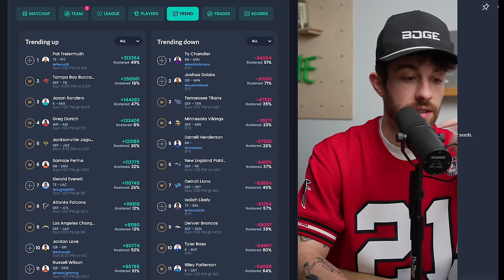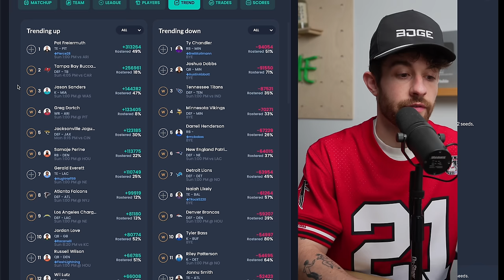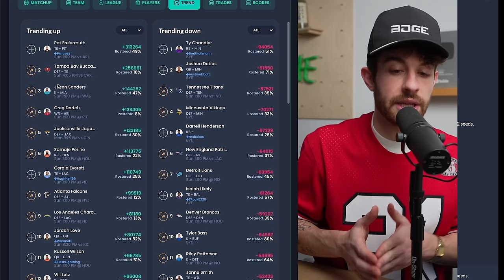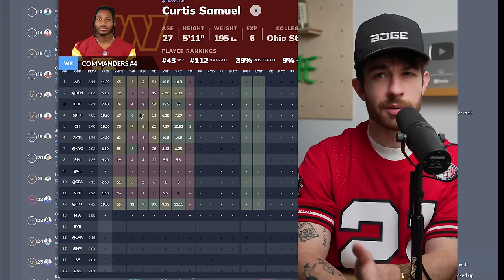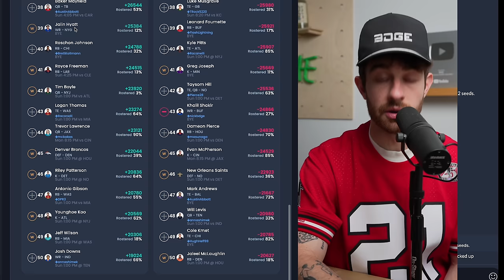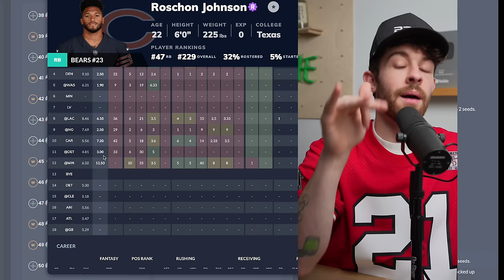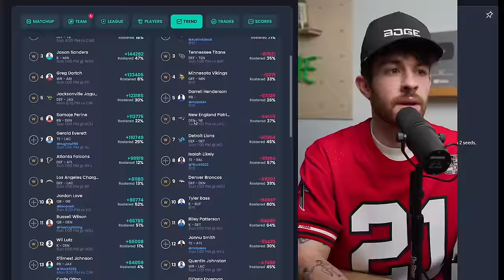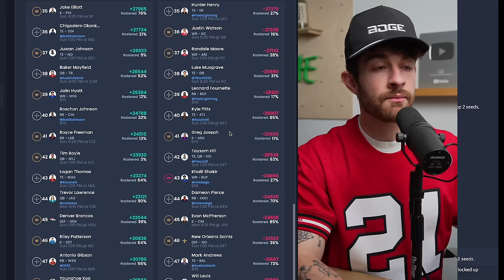Shoutout to Matt Canada for the Week 13 Waiver Wire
stamps
0:00 - its rude to skip intros
1:00 - pat freiermuth
2:54 - greg dortch
4:11 - curtis samuel
5:18 - josh palmer
6:08 - juwan johnson
6:46 - jaylin hyatt
7:34 - roschon johnson
9:05 - can i drop em?

this video is about (bdge,nick ercolano,fantasypros,fantasy flock,fantasy footballers,bdge fantasy football,2023 fantasy football,dynasty fantasy football 2023,fantasy football waiver wire week 13,must add fantasy football players,league winning fantasy football players,week 13 fantasy football rankings,must start week 13 fantasy football players,week 13 running back rankings)